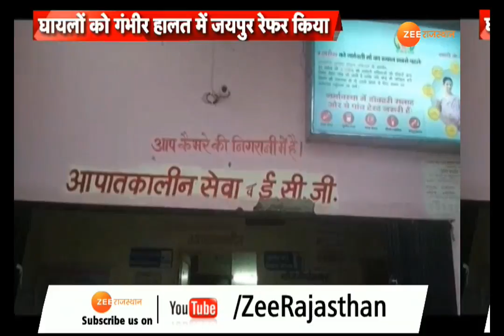प्रदेश में रफ्तार का कहर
बीकानेर समेत कई जिलों में तेज रफ्तार से हुई दुर्घटनाएं ... 3 लोगों की मृत्यु समेत कई लोग घायल हो गए..